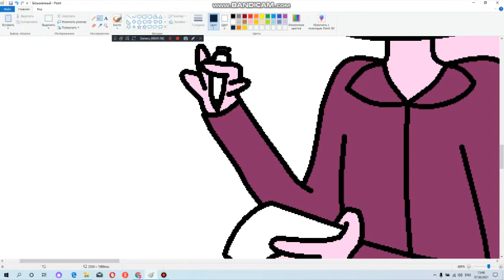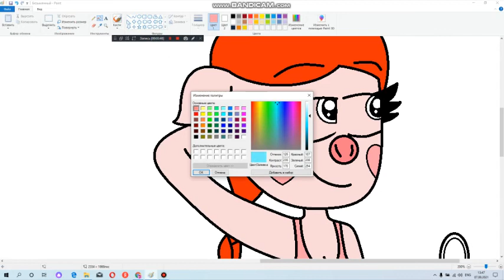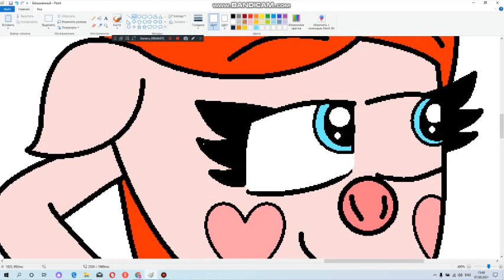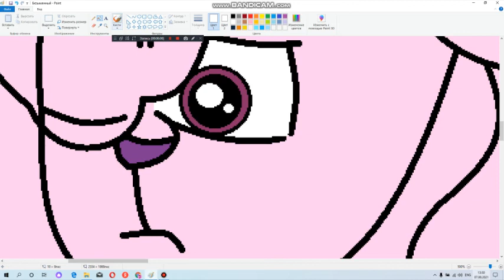Смешарики (Kikoriki) Wally and Rosa| SPEEDPAINT